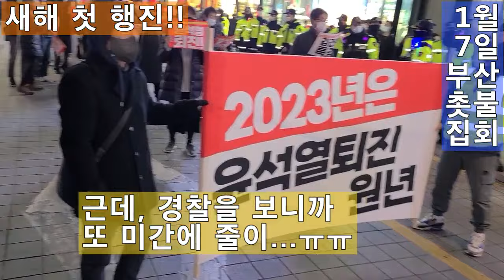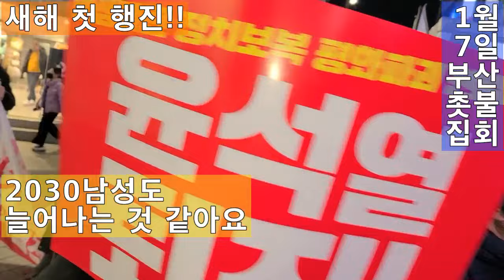💙💙💙2023년 새해 첫 촛불 집회 행진